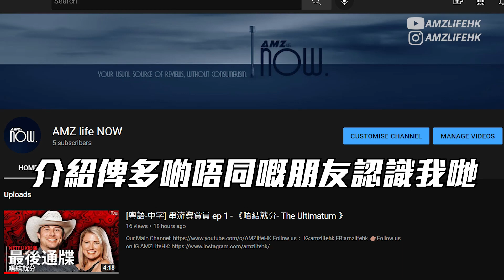[廣東話] Under Armour Flow FUTR X - 經濟街場王 ?!! [廣東話鞋評/詳盡首測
Under Armour Flow  FUTR X Detailed Review